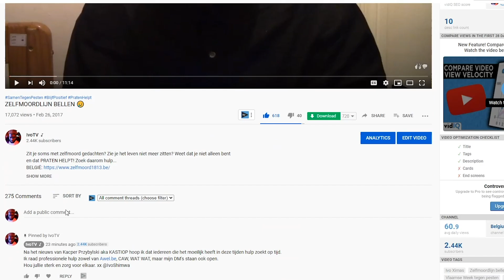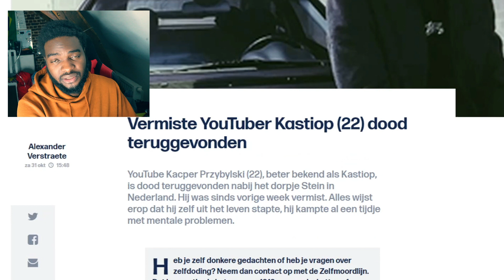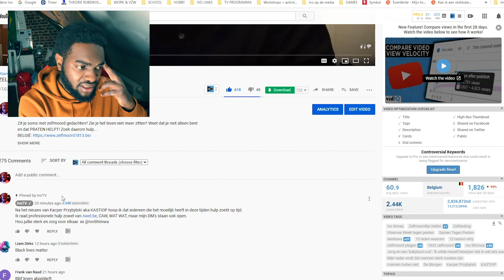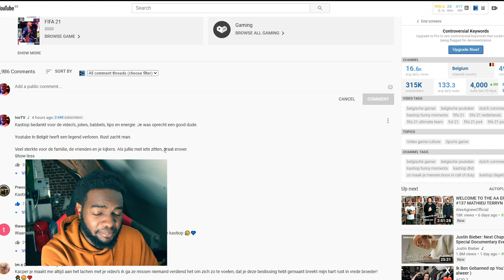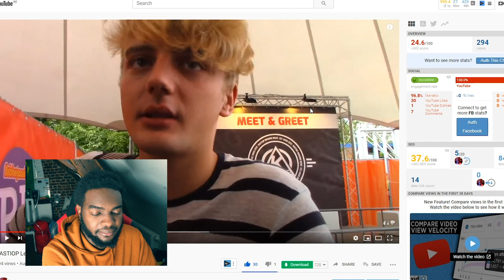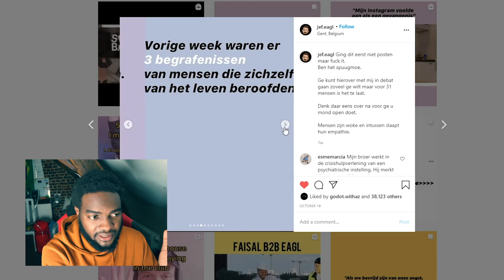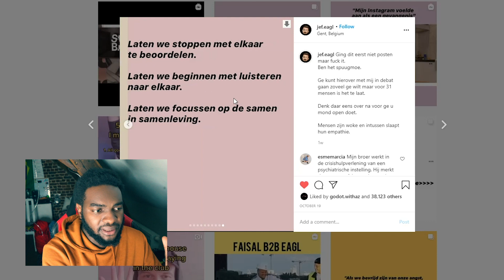we moeten meer over dit praten... rip @KASTIOP 😢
Na het nieuws van Kacper Przybylski aka KASTIOP hoop ik dat iedereen die het moeilijk heeft in deze tijden hulp zoekt op tijd.

Rust zacht Kacper Przybylski
We gaan je missen KASTIOP

bio:
Yo mensen, mijn naam is Ivo. Ik ben een rapper, maar soms maak ik vlogs.
Ik maak je blij en je leert iets bij.
☝🏾✌🏾👊🏾 (One Peace & Box)